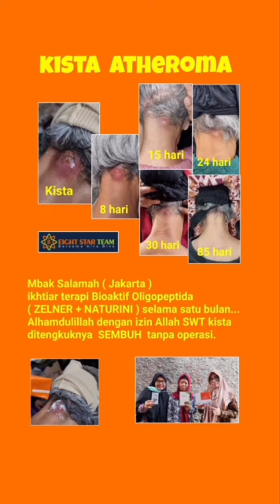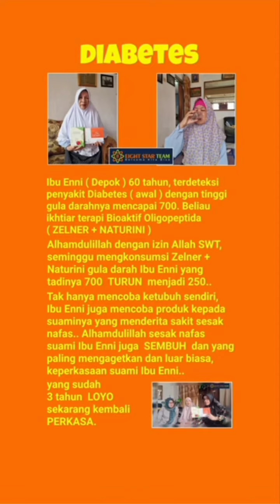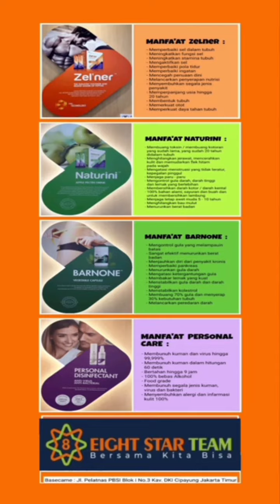Testimoni Nyata Produk MegicLife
*PENJELASAN MENGENAI PRODUK KESEHATAN DAN PELUANG BISNIS DARI PERUSAHAAN E COMMERCE GLOBAL PT.MAGIC LIFE INTERNATIONAL*

*( Tulisan ini Diambil dari berbagai sumber  & Dirangkum oleh Marny dari Bandung,member Magic Life)*

*Selamat bergabung dalam Komunitas Bisnis  MAGICLIFE*

I.  Sejarah Singkat Perusahaan Magic Life.

Magic life adalah sebuah perusahaan E Commerce Global yg didirikan di Singapura pada tahun 2014.

Magic Life adalah perusahaan e-commerce yang berbasis di Singapura yang berkomitmen untuk bisnis pembelian langsung di seluruh dunia. Dengan filosofi bisnis baru, merubah konsep mode komersial, dan produk biotek revolusioner, Magic Life mencoba membangun saluran distribusi dengan cakupan jaringan penuh; dalam waktu yang sangat singkat, bisnisnya telah menjangkau lebih dari 30 negara dan wilayah, menjadikan Magic Life sebagai platform prioritas bagi jutaan pengguna dan pengusaha.

*Keajaiban Kehidupan Ajaib yang diciptakan telah menjadi fenomena seolah-olah gelombang pasang yang kuat dan tak terbendung sedang menyapu dunia*

MAGIC LIFE" adalah perusahaan dengan kekuatan Bisnis untuk mengubah hidup secara menyeluruh dan terus menciptakan keajaiban. The "Magic Lifer" adalah sekelompok orang yang mencari kehidupan yang indah, hidup sepenuhnya, menyadari nilai-nilai pribadi dan menciptakan keajaiban tanpa akhir.

*Misi MAGIC LIFE adalah membuat hidup menjadi luar biasa!*

Visi MAGIC LIFE adalah memiliki "penghidupan ajaib" memasuki setiap sudut dunia; terlepas dari warna kulit dan ras, di mana pun ada orang, begitu pula para pengubah kehidupan dan konsep serta gaya hidup mereka. Biarkan kehidupan ajaib mendorong dunia dan membuat hidup lebih baik!

Tema kami seputar kesehatan, kelimpahan, kegembiraan, dan pencapaian. Nilai-nilai inti kami terdiri dari kesetiaan, keberanian, keunggulan, dan semangat.

Magic Life Adalah bisnis E-commerce Global yang memberikan Manfaat Produk dan kesempatan bisnis untuk kesehatan dan kesejahteraan bersama.

*Magic Life Mendapatkan Penghargaan & Pengakuan Dunia International yaitu :*

Tahun 2014 = Excellent Businnes Model
Tahun 2015 = Asia Excelent Businnes Model
Tahun 2015 = Asia Yes Brand
Tahun 2015 = Golden Midas
Tahun 2015 = System Education Achievement

*Magic Life sudah memiliki kantor cabang di Beberapa Negara yaitu :*

Tahun 2015  masuk dan membuka cabang di Malaysia

Tahun 2016 masuk dan membuka cabang di Taiwan dan hongkong.

Tahun 2017 masuk ke china

Tahun 2020 Masuk dan membuka cabang di Indonesia.

*Kantor Magic Life Indonesia berada di Menara DEA Lantai 1 & 2 Mega kuningan ( Daerah segitiga Emas) Jakarta Selatan*

*Pabrik Pembuatan Produk Magic Life berada di Selangor Malaysia*

Magic Life Indonesia sudah memiliki perizinan & Sertifikat lengkap dari Pemerintah Indonesia,yaitu :

- SIUPL
- AP2LI
- HCCP
- ISO 2200
- GMP
- MUI
- BPOM

 II. Produk MAGIC LIFE

Magic Life memiliki beberapa produk kesehatan yg spektakuler,berkualitas tinggi serta  menggunakan tekhnologi mutakhir.

*Ada 4 Produk yang dihasilkan oleh Perusahaan Magic Life yaitu :*

1. Zelner
2. Naturini
3. Barnone
4. Personal care ( Anti Virus)

*Mari kita bahas masing produk Magic Life yang sangat Spektakuler*